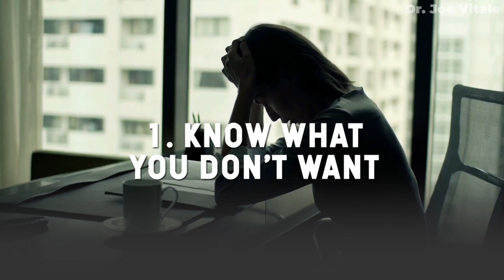Dr. Joe Vitale - Use These 5 Steps To ATTRACT ANYTHING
Dr. Joe Vitale - Use These 5 Steps To ATTRACT ANYTHING. Law of Attraction tips and tricks from star of The Secret Dr. Joe Vitale. Online Courses Work with Dr. Joe Vitale as your Mentor

and...

Expect Miracles!
Dr. Joe